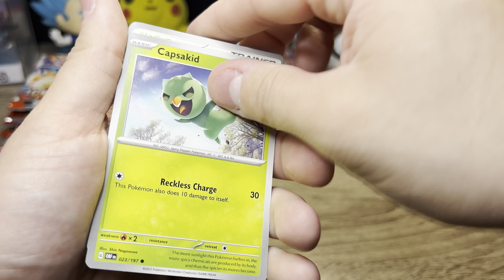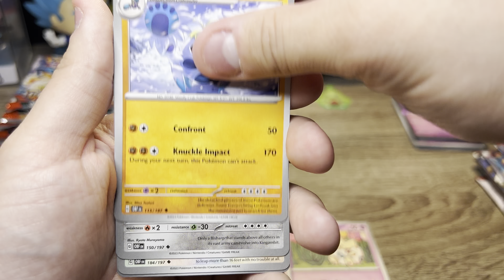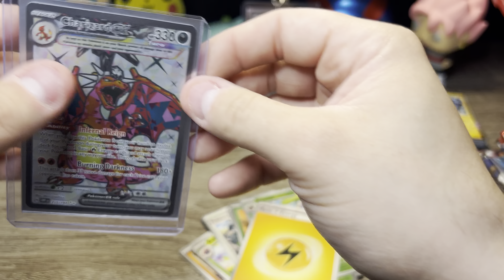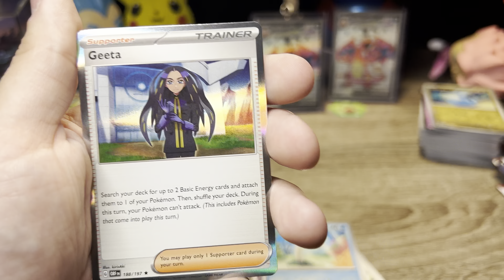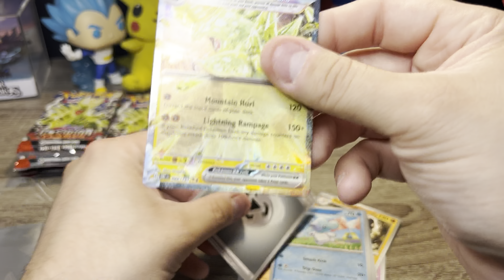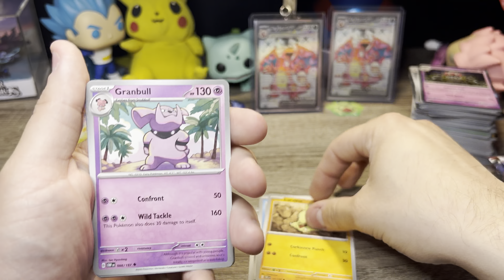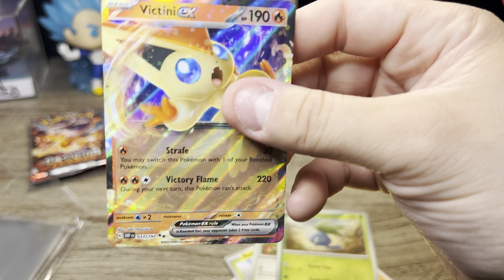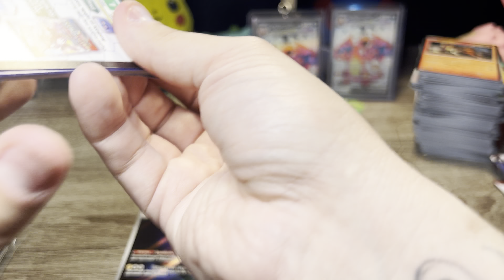2?? Pokémon Obsidian Flames 100 pack opening pt 2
Hey everyone this is part 2 of the 100 pack opening hope you all are enjoying the content! Thank you, thank you, thank you❤️